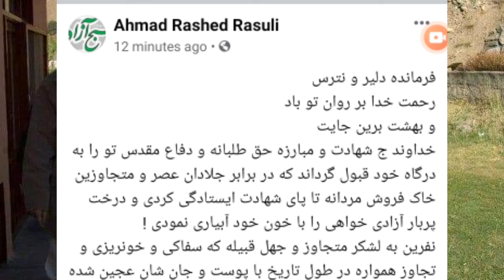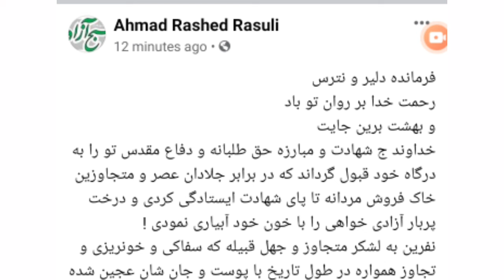امشب جبهه مقا./ومت یکی دیگر از فرماندهان خود را از دست داد .